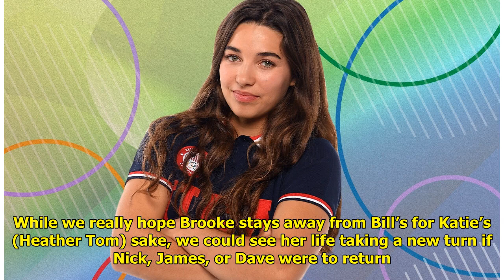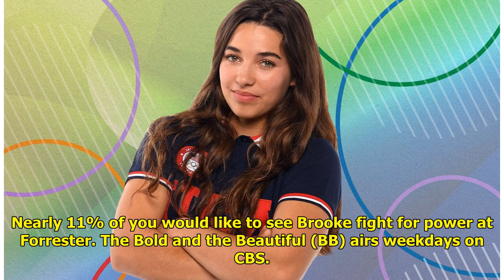What Does Brooke Need To Do Next On B&B?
Katherine Kelly Lang is coming...